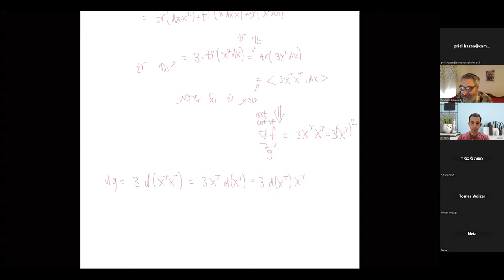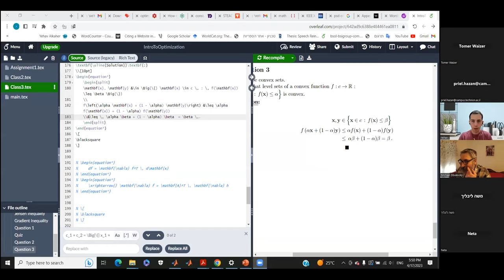Optimization flipped class 3 on Zoom: Matrix Gradient; Convexity. 18-04-2023